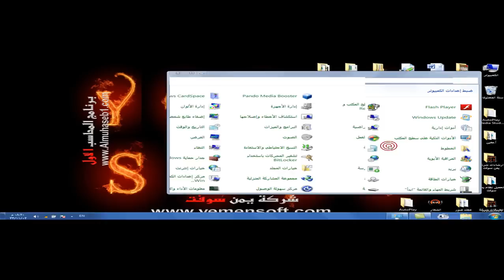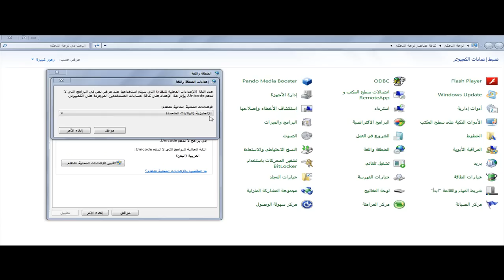نظام المحاسب الاول - حل مشكلة ظهور علامة استفهام